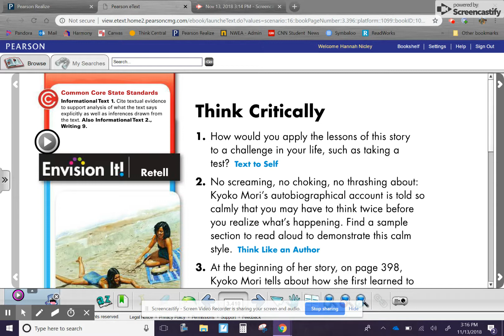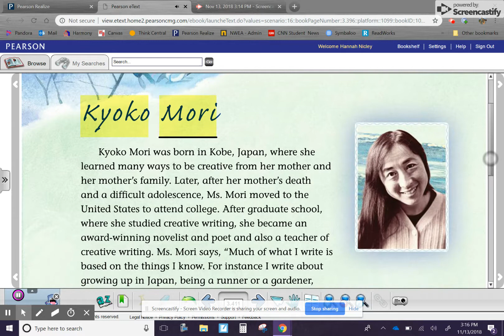Learning to Swim Part 3